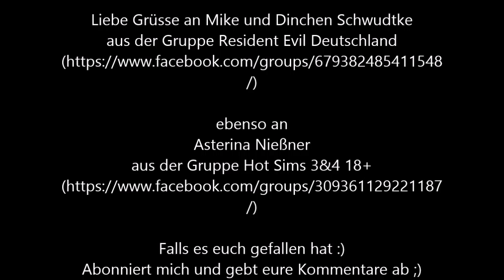Dead Rising 2 #8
auch zu empfehlen sind die gruppen...
Resident Evil Deutschland
Admins: Mike Schwudtke und Dinchen Schwudtke
und
Hot Sims 3&4 18+
Admins: Asterina Nießner